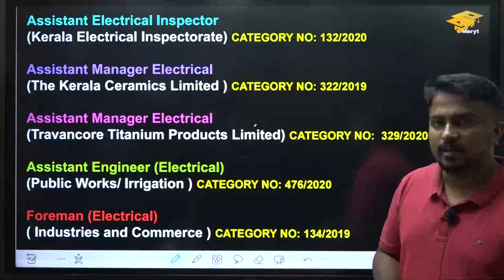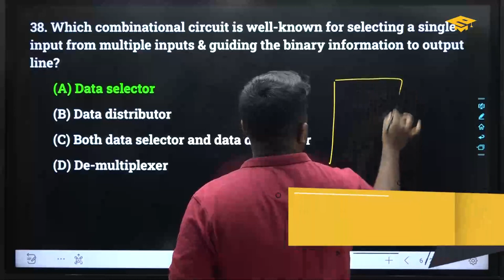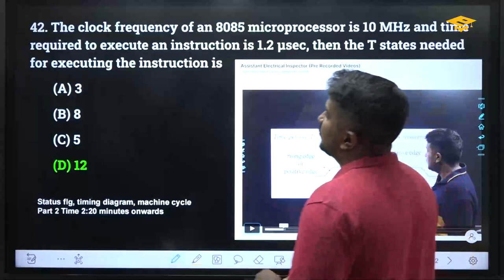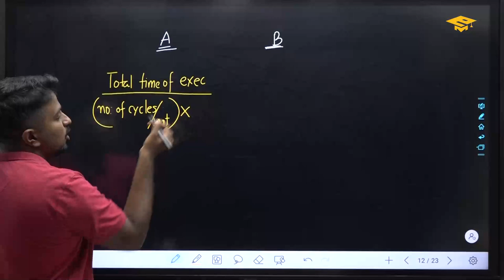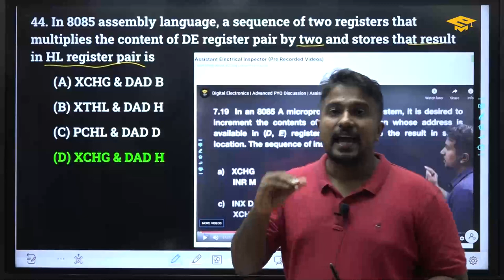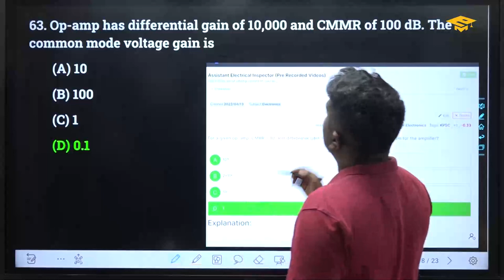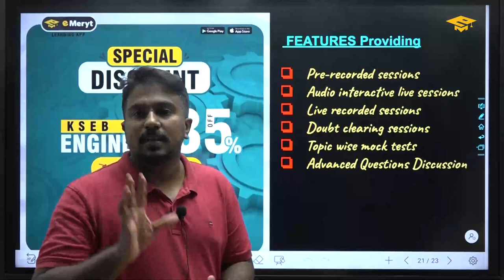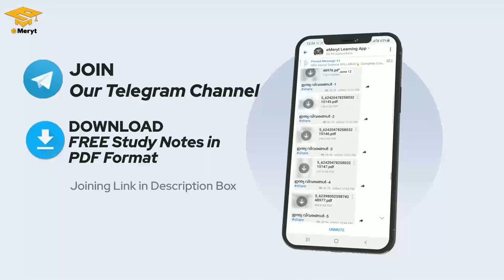Question Paper Analysis Part 3 | Assistant Electrical Inspector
Our Features:
- World-class faculty
- Cutting edge curriculum
- Live classes
- Student discussion forum
- Quiz & assignments
eMeryt APP Download Link -
Android : 👇🏻